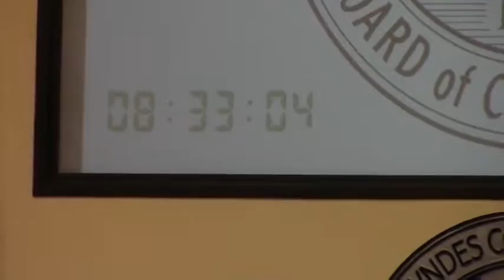7. Reports - County Manager (none) 9. Meeting Adjournment @ LCC Work - 2017-02-27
The VDT reporter arrived after the meeting was adjourned. He at least got the packet provided at each meeting to the "Legal Organ".

 Valdosta, Lowndes County, Georgia, February 27, 2017.